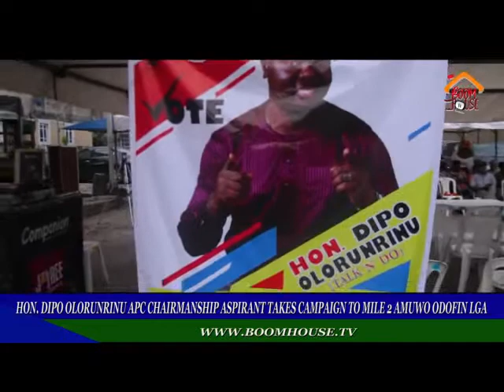HON. DIPO OLORUNRINU aka (TALK AND DO) CAMPAIGN, MASSIVE TURN OUT FROM THE PEOPLE OF MILE 2...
STILL ON HON. DIPO OLORUNRINU aka (TALK AND DO) CAMPAIGN, MASSIVE TURN OUT FROM THE PEOPLE OF MILE 2 IN AMUWO ODOFIN LGA LAGOS STATE, YESTERDAY 20TH OF MAY 2021.